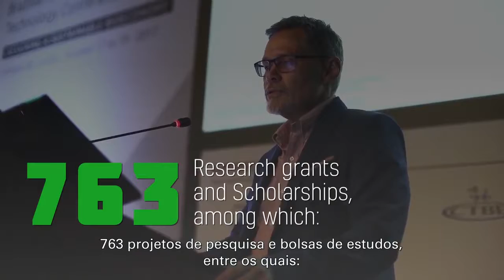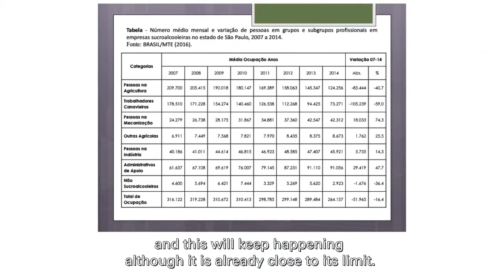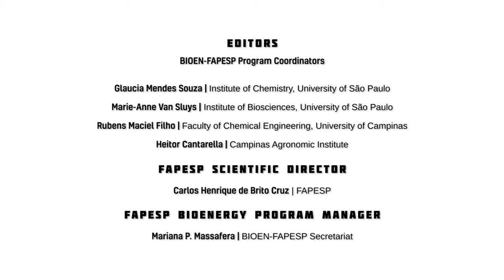BIOEN at BBEST 2017 José Giacomo Baccarin UNESP, Brazil